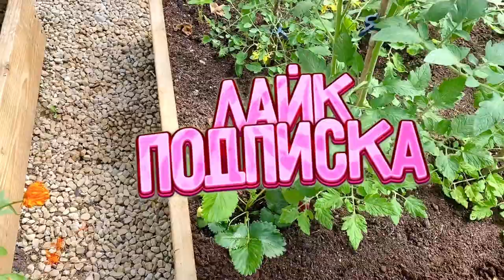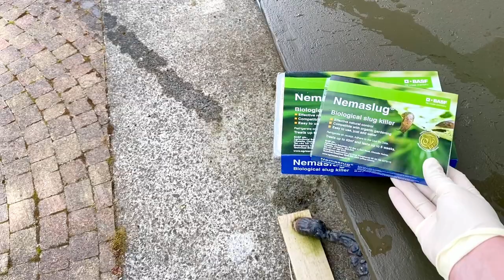РАБОТЫ В САДУ И В ТЕПЛИЦЕ 🌺 МАЙ 2022 🌺MY GARDEN IN MAY 2022 🌺@Amond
Если вы не хотите провести бОльшую часть жизни на кухне, то мой канал для вас! 🌺 Здесь вы найдёте только простые и быстрые рецепты самых вкусных блюд, проверенных мною и моей семьей.. Большинство этих блюд вы сможете приготовить с минимальными затратами времени и усилий!
Добро пожаловать на мой канал! Меня зовут Жанна, со мной можно на ты..
Я живу в Ирландии более 20 лет.
Работаю анестезиологом-реаниматологом в частной клинике.
Люблю готовить простые, но вкусные блюда.
Всем успехов и удачи!🌺